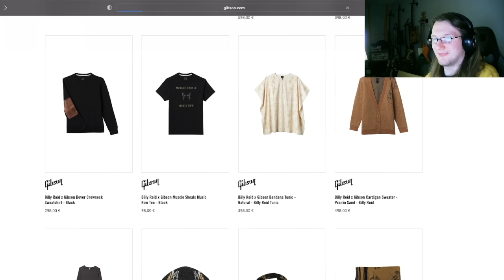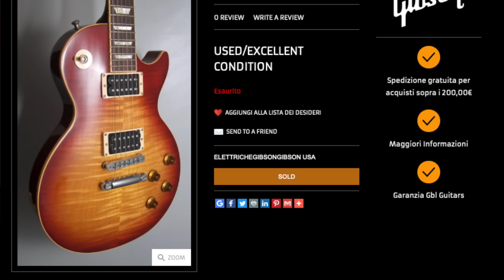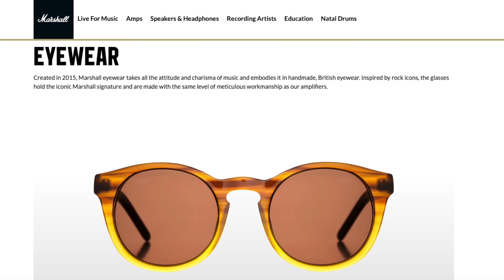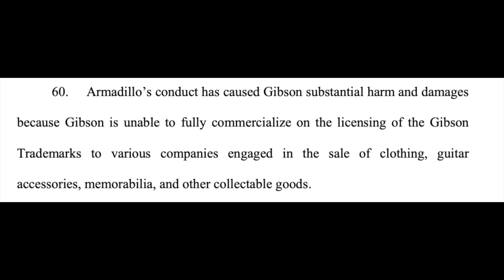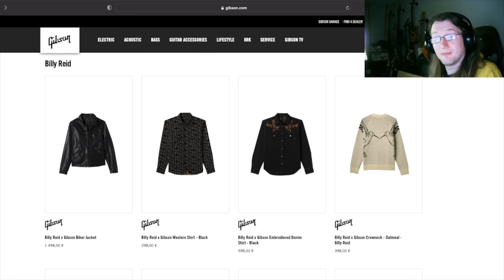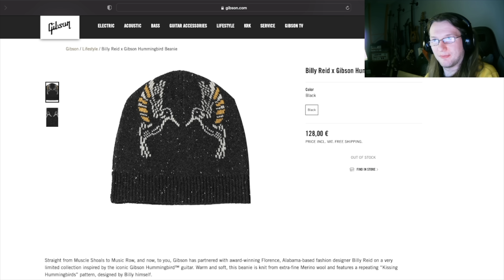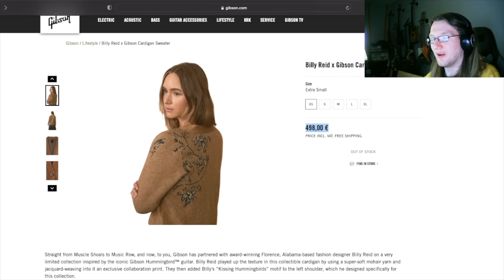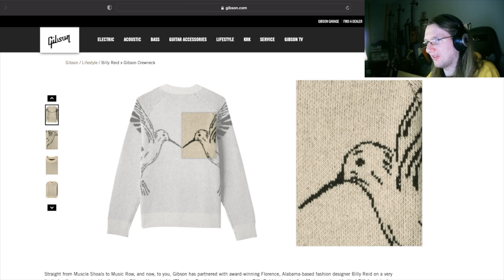What Are Gibson Doing ???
Well that settles it, Gibson are a lifestyle company, Not a guitar company.
But which would you rather? A Les Paul or a jacket?

Timestamps
0:00 Intro
1:13 Backstory
6:21 "Lifestyle"
9:38 Why?